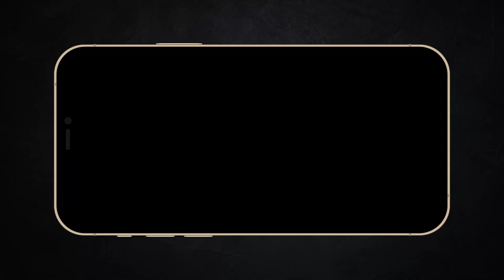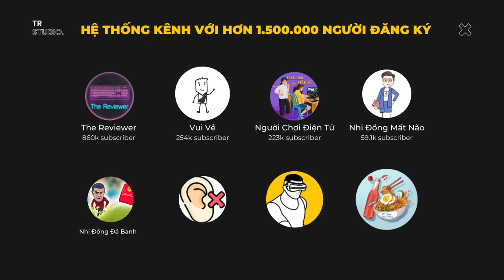Toàn bộ Người Kiến trước Quantumania | Tổng hợp 2 trong số 3 phim hay nhất về Người Kiến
Mobile: Mr. Nguyễn Văn Linh
Zalo (nhanh nhất) và SĐT: 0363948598
Ôn tập tối nay đi làm fan Marvel nào? | Toàn bộ Người Kiến trước Quantumania